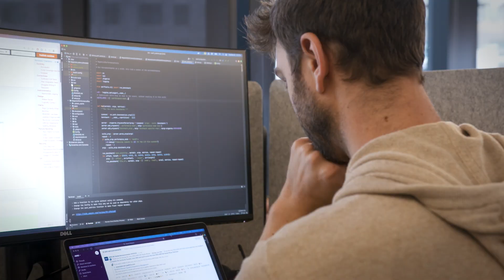Khoury Story: Rachit on the Value of the Align Program for Students with Non-traditional Backgrounds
The Align program helped student Rachit Mehta build a good foundation of CS knowlege that a non-traditional student would be lacking along with the confidence to aquire new skills.